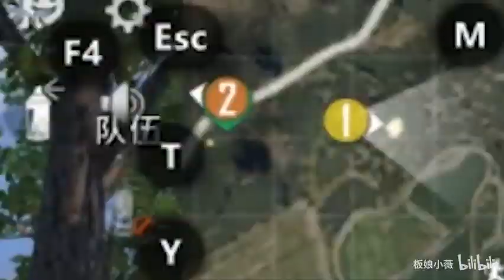和平精英：小薇英语解说水平飞速长进！结果把队友心态又搞崩了